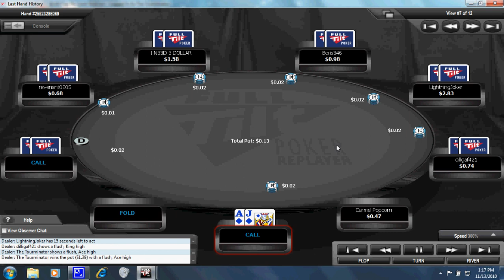FULLTILT poker: looking for dreamy diamond on the river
so many outs after turn card, I can't count them all.